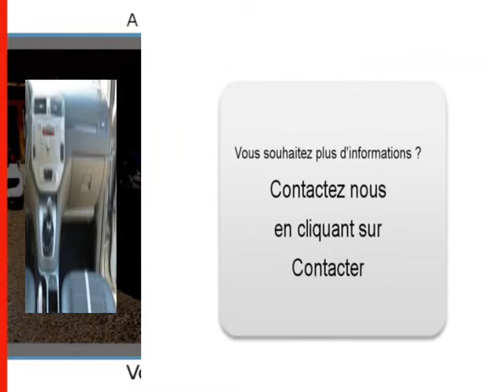Achat Vente une FORD KUGA Marignier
A vendre à  Marignier  Occasion automobile FORD KUGA de 49500 Km.
automobile occasion Autoenvideo : Achat Vente une FORD KUGA  Marignier  Haute-Savoie